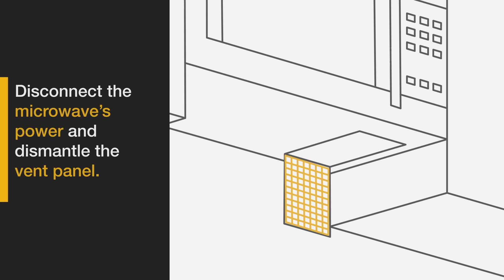How to Replace a Whirlpool® Microwave Filter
It's important to replace your microwave filter every six months to ensure proper airflow in your kitchen and to minimize odors being released into your home when cooking. You will need a Phillips-head screwdriver to remove the old microwave filter and after disposing of it, you can easily install the new filter and reassemble the vent panel of your microwave. This is an easy installation that anyone can do on their own at home!

Read our blog for more information on how to clean and replace your microwave filter